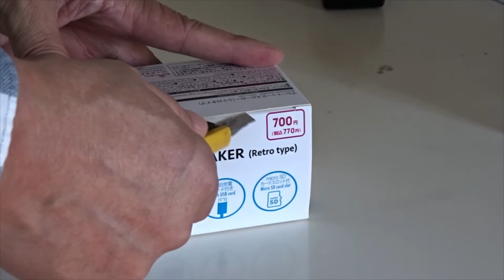ダイソーブルートゥーススピーカー SDカードも使えます。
可愛くて高性能なブルートゥーススピーカー意外と音も良い♪
osamusan